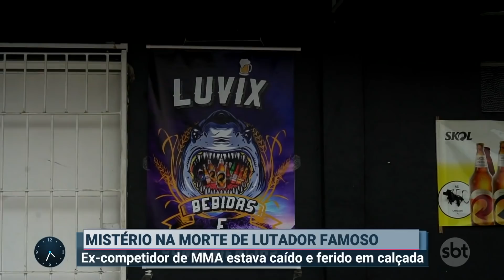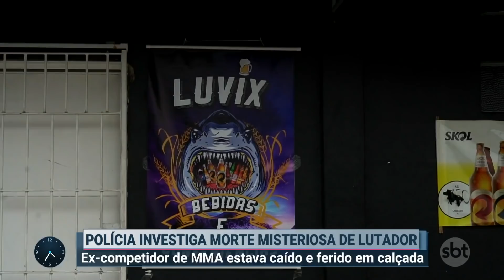Lutador de MMA é encontrado ferido em calçada e morre | Primeiro Impacto (24/01/22)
O ex-competidor de MMA Maiquel Falcão, de 40 anos, foi encontrado ferido na calçada de um bar em Pelotas (RS), na madrugada de domingo (23.jan) e não resistiu aos ferimentos. A polícia investiga o possível assassinato do lutador.